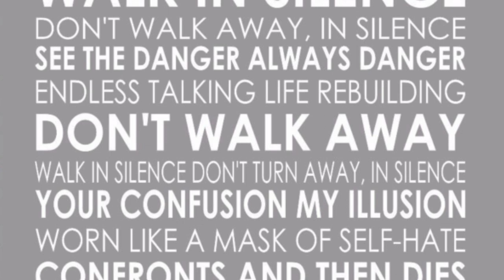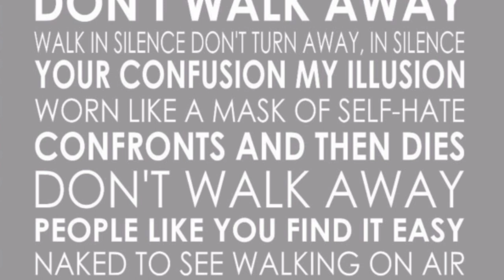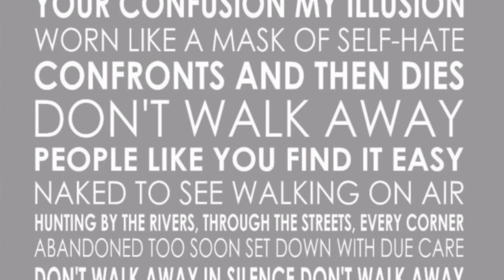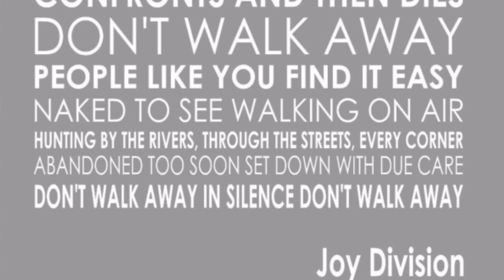Joy Division - Atmosphere HQ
Joy Division - Atmosphere  (Substance)

Walk in silence
Don't walk away, in silence
See the danger
Always danger
Endless talking
Life rebuilding
Don't walk away
Walk in silence
Don't turn away, in silence
Your confusion
My illusion
Worn like a mask of self-hate
Confronts and then dies
Don't walk away
People like you find it easy
Naked to see
Hunting by the rivers, through the streets, every corner
Abandoned too soon
Set down with due care

Compositores: Bernard Sumner / Ian Kevin Curtis / Peter Hook / Stephen Paul David Morris